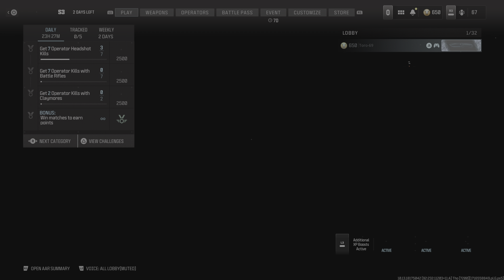Call of Duty MW3 SND gameplay with FSS Hurricane (8 and 12 kills)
FSS Hurricane: Shadowstrike suppresor, Dr-6 handstop Underbarrel, Jak glassless optic, Demo fade pro stock, Sakin ZX rear grip